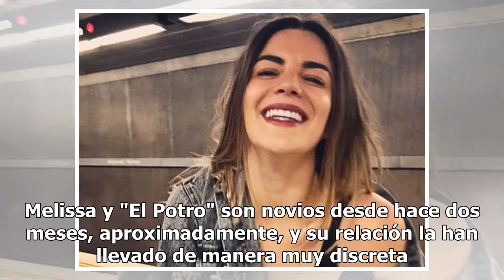Melissa Galindo tiene nueva pareja; es de Acapulco Shore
Melissa Galindo, la expareja sentimental de la conductora Yolanda Andrade, ya tiene nueva pareja. Es un integrante del reality show "Acapulco Shore". Melissa Galindo, de 29 años de edad, y quien protagonizó la obra de teatro fallida "Capricho", estrena romance con Luis Caballero, conocido como "El P...